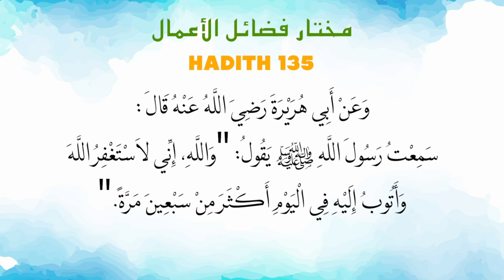Ustaz Amin - Hadith Mukhtar 135